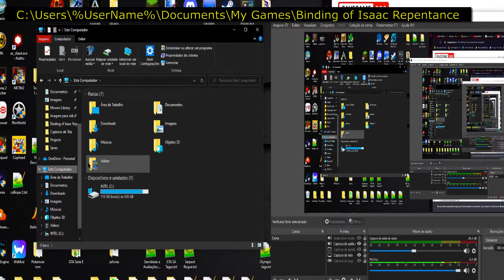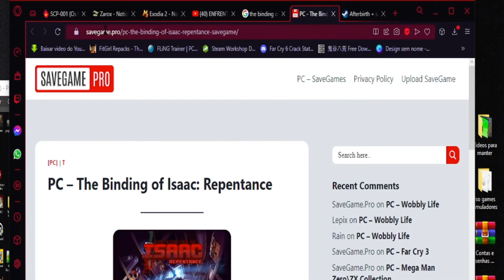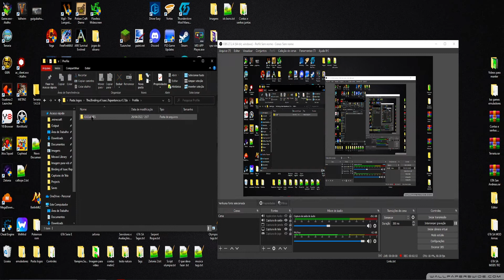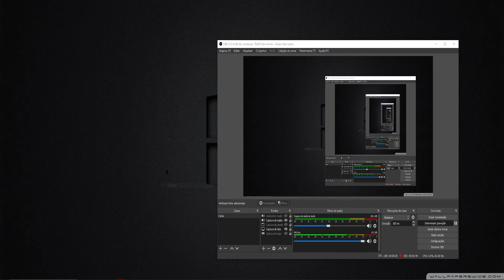REPENTANCE COMO ALTERA O SAVE #2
esse é o método 2 de como alterar o save!